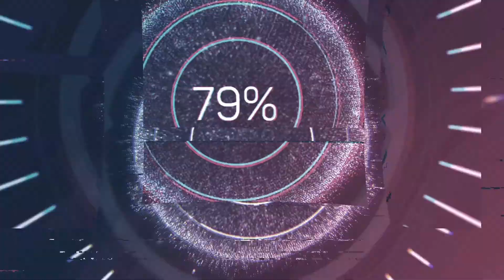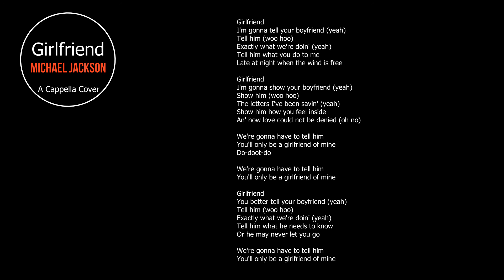Girlfriend - Michael Jackson - A Cappella Cover - With Lyrics On Screen